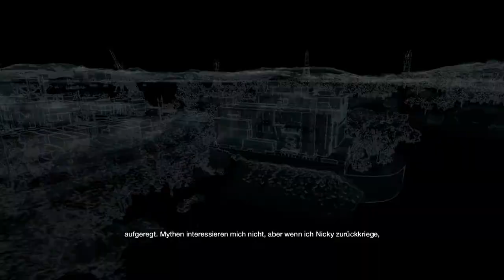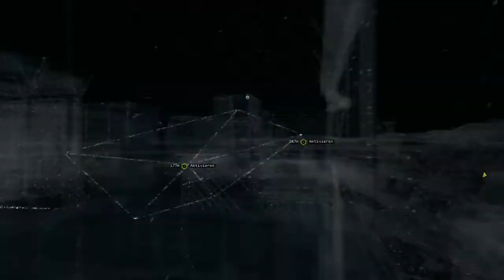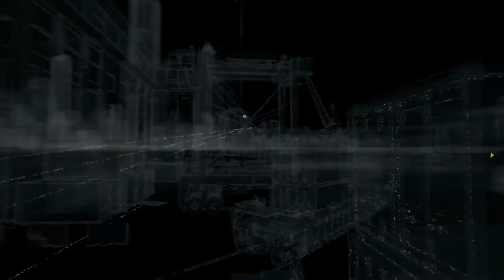[PS4] Watch Dogs [#16] Akt II Mission 5: Ein fast leeres Plätzchen [Deutsch][HD]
Es geht unaufhaltsam weiter.